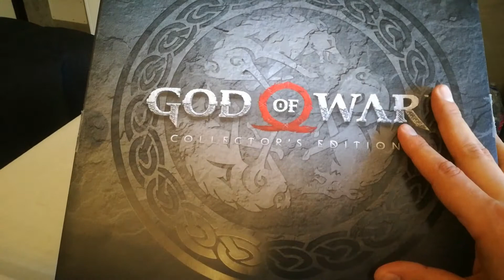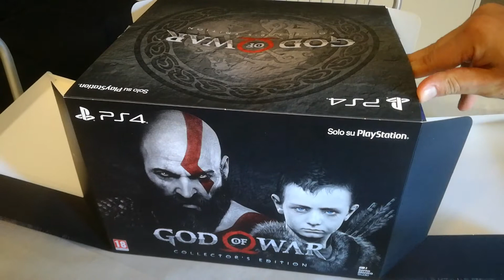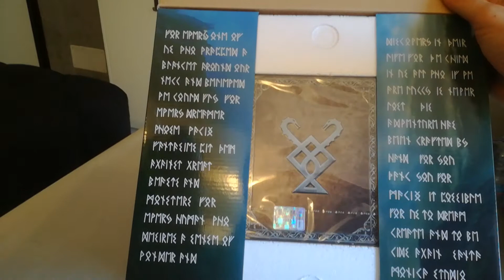God of war collector's edition unboxing (ITA) il ritorno di Kratos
Spacchettiamo( con una mano sola perché l'altra è occupata a fare il video purtroppo) la splendida e grandissima scatola della collector's edition di god of war!